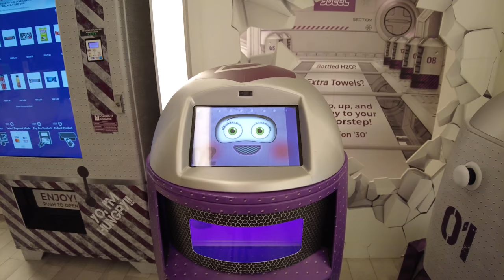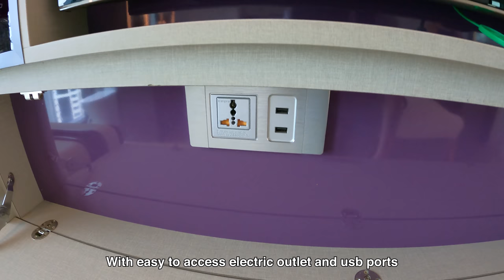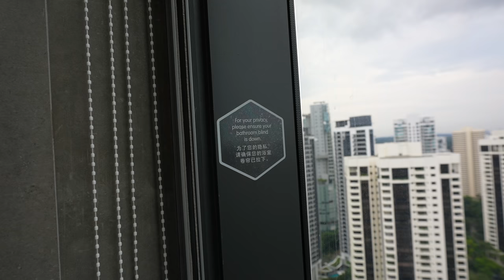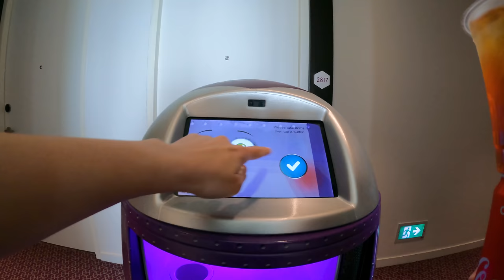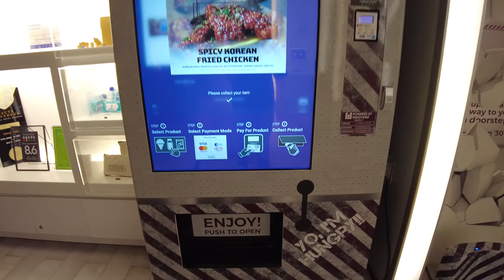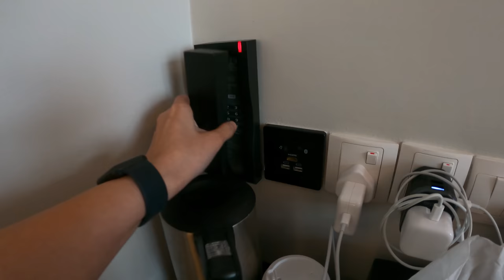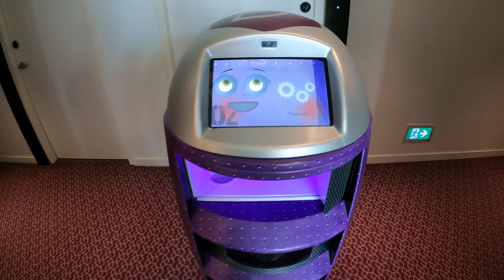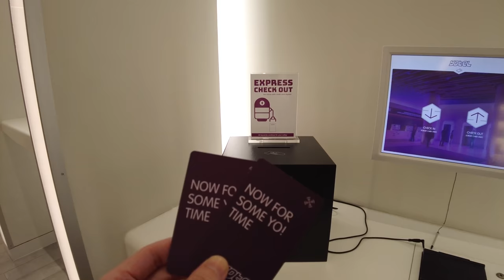Futuristic Hotel in Singapore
Staying at a furturistic smart Hotel that has robots

We take a room tour at their Premium Queen View Cabin and order room service for lunch, dinner and breakfast